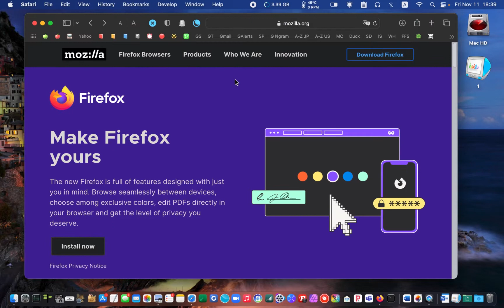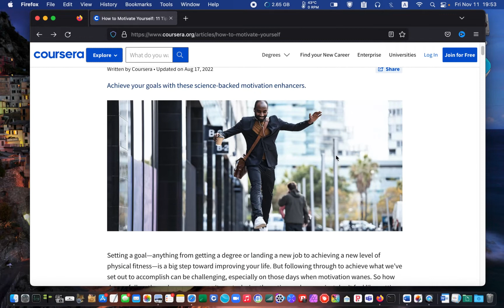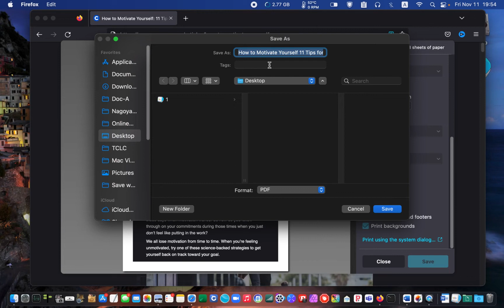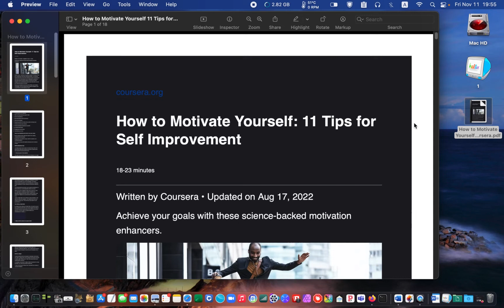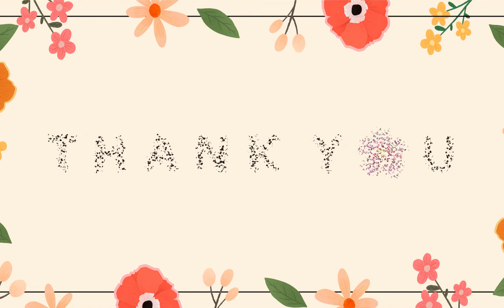How to Save a Webpage as a PDF File in Dark Mode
This is How to Save a Webpage as a PDF File in Dark Mode.

Learn how to save a webpage as a PDF file in dark mode. Have you ever wanted to export a webpage as a PDF file and wished to save your PDF file in dark mode?

In this tutorial, we will export a web page as a PDF file and save it in dark mode without using any extra apps or extensions, just your browser.

There are two steps in this tutorial. First, we visit our favorite page, export it as a PDF document, and then save it in dark mode, black mode, or night mode.